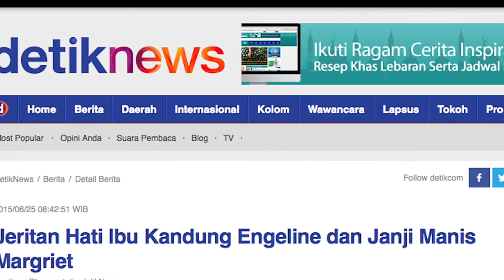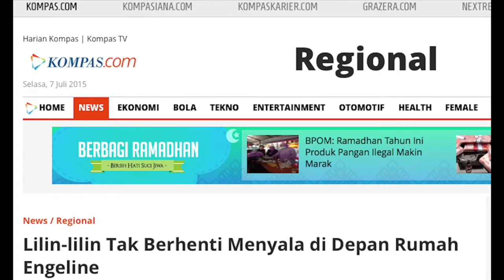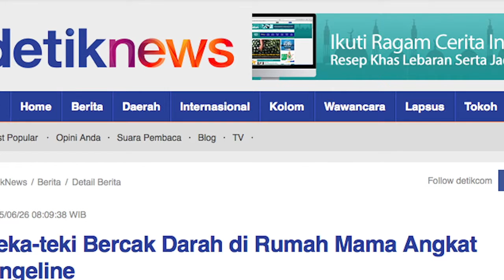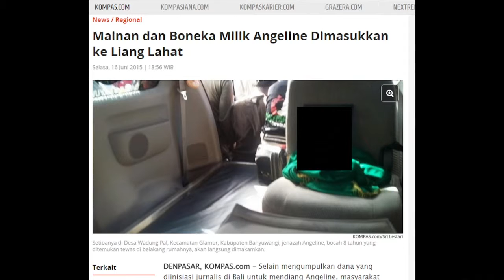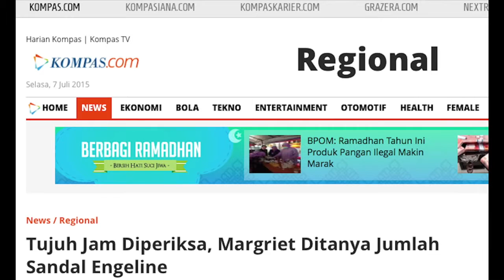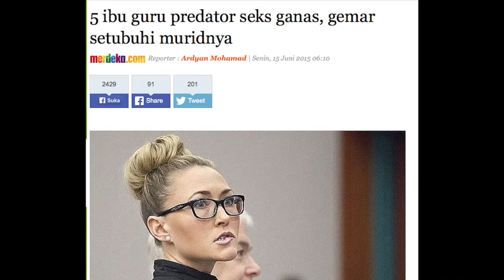Kekerasan Pada Anak (Tentang Angeline)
Rasa Aman Pada Anak adalah Cermin Kebahagian